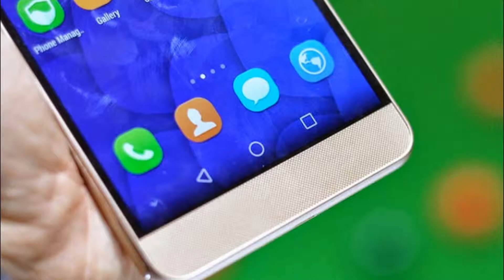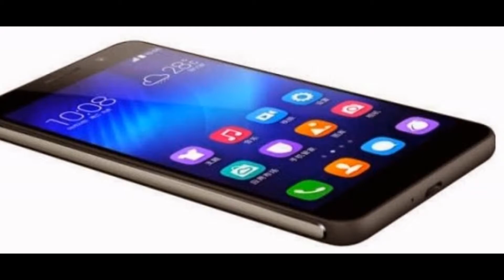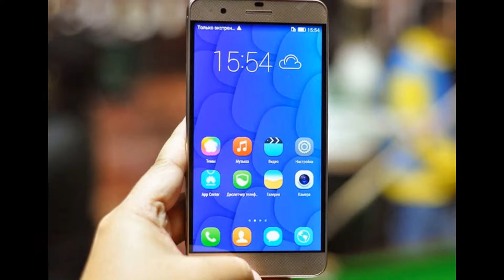The Huawei Honor 6 Plus (HD)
The Huawei Honor 6 Plus

Huawei's first dual camera phone is a reality - the Honor 6 Plus. The phone flaunts a 5.5" 1080p display, 1.8 GHz octa-core Kirin 925 chipset, which is a brand new silicon from Huawei, with dedicated image signal processor (ISP). The phone sports the hearty 3 GB of RAM, and 32 GB of storage plus a microSD slot for expansion. All that funky jazz is backed up by a pretty generous 3600 mAh battery unit. The rear camera can take 13 MP shots, but actually consists of two 8 MP sensors with huge 1.85 micron pixel size, and the dedicated ISP is tasked with the merging and interpolation shenanigans. One of the cameras dons f/2.0 aperture and autofocus, while the sidekick sports f/2.4 and a fixed focus setup.